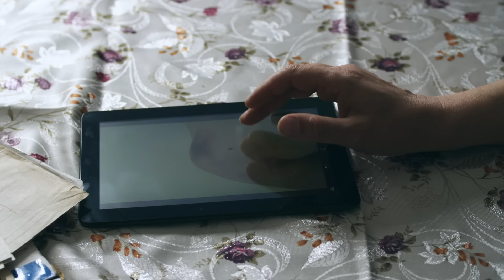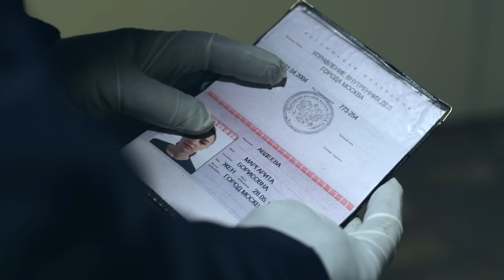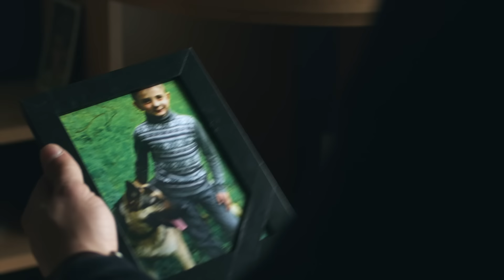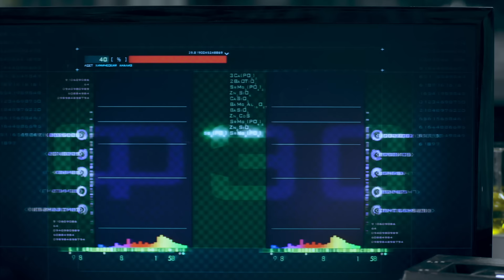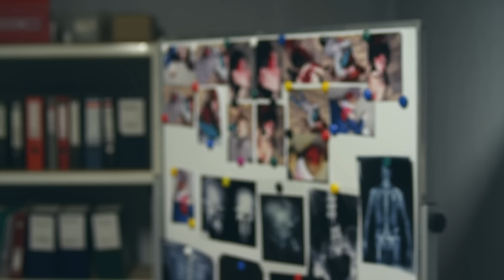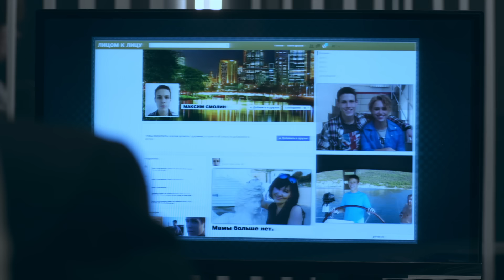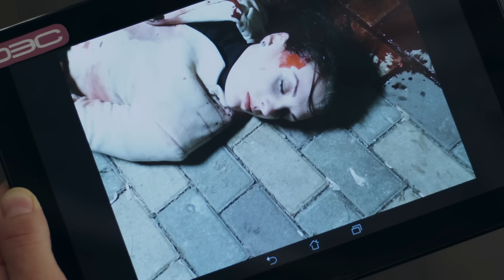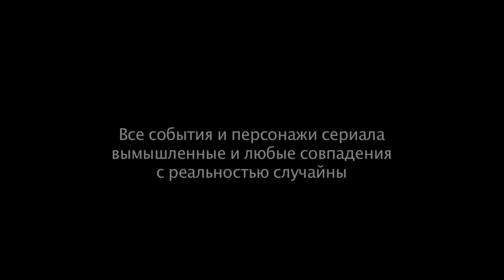След. 1294 серия - А напоследок я скажу | Криминальные сериалы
В центре Москвы застрелена в ухо домохозяйка Валерия Тропарева, выходящая из ресторана со своим мужем-бизнесменом. Муж убитой, Анатолий, утверждает, что киллер промахнулся, и целью был он. Более того, Анатолий точно знает, кто его заказал.